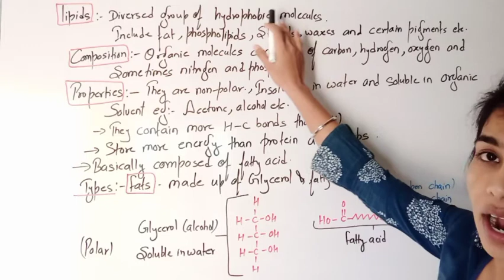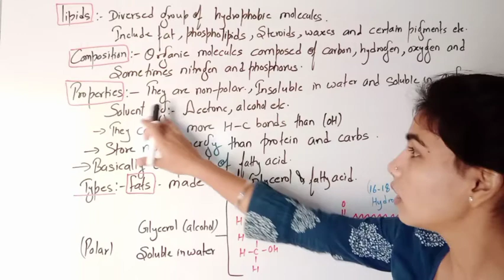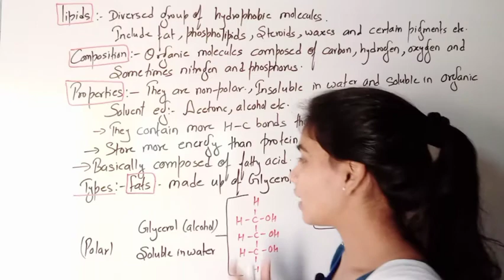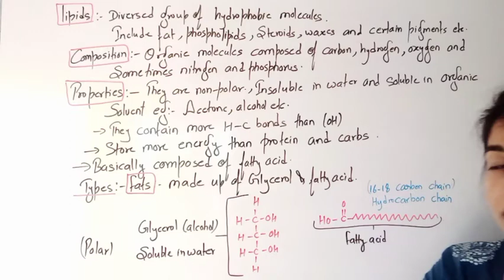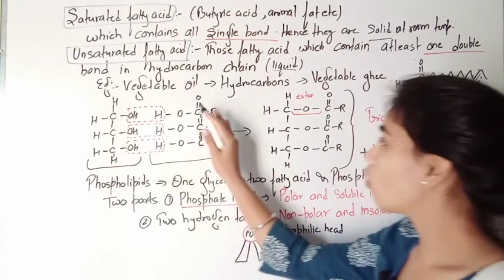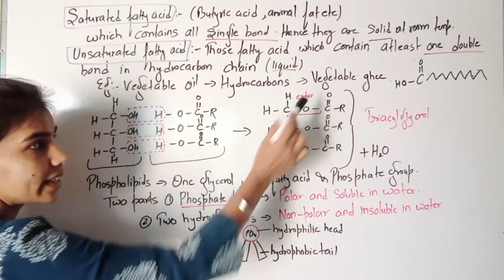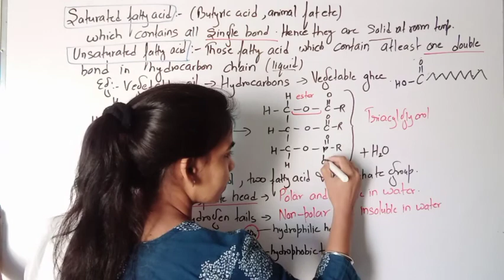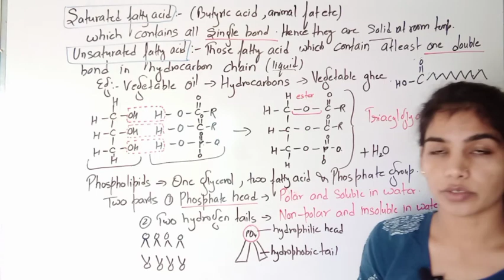Lipids, types, structure and functions in detail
lipids type and structure